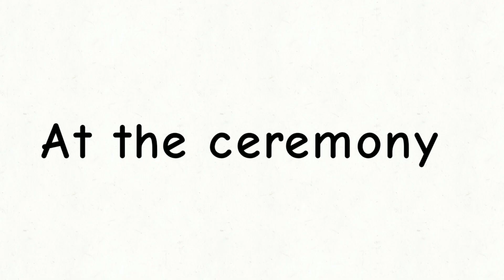|TOMAR| Season 1 Final Part 2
Sorry this one was short like Orange Walls, there really wasnt much to add